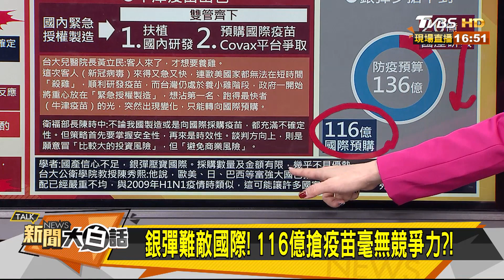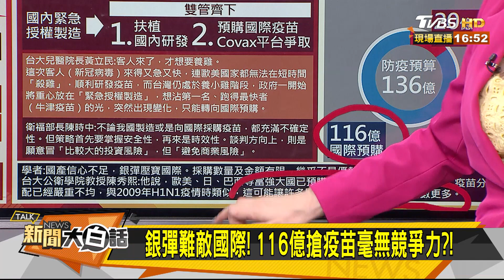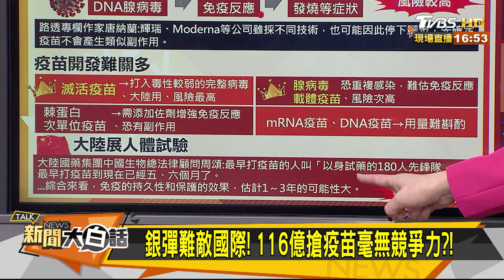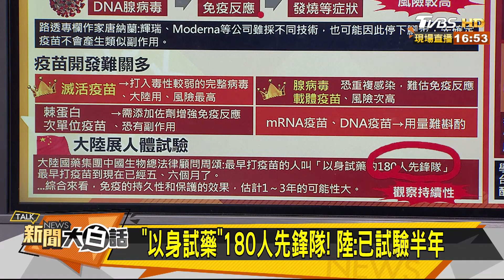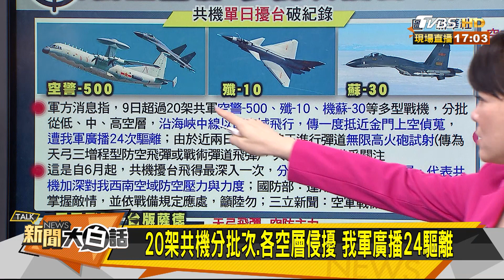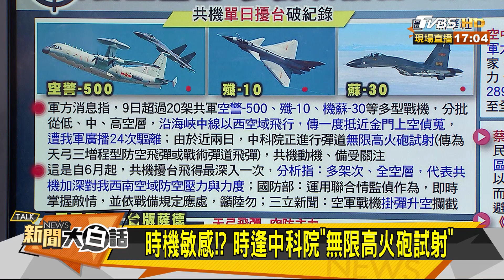共機擾台常態化？ 我後勤成本將增30億元 新聞大白話 20200910